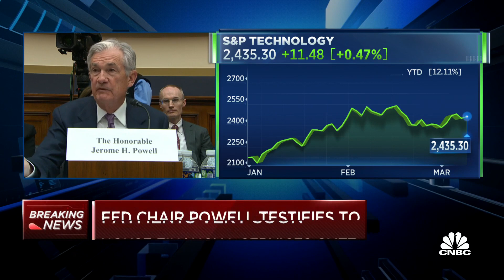Fed's Powell: U.S. dollar is the only serious candidate for the world's principle reserve currency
Fed Chair Powell discusses the U.S. dollar during his semi-annual testimony in front of the House Financial Services Committee.